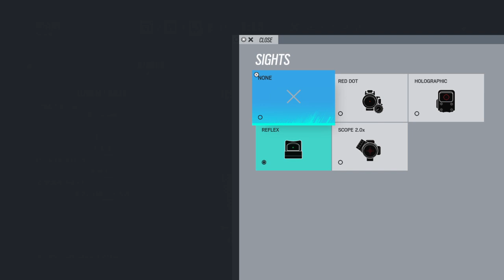Tom Clancy's Rainbow Six® Siege_20210803070343